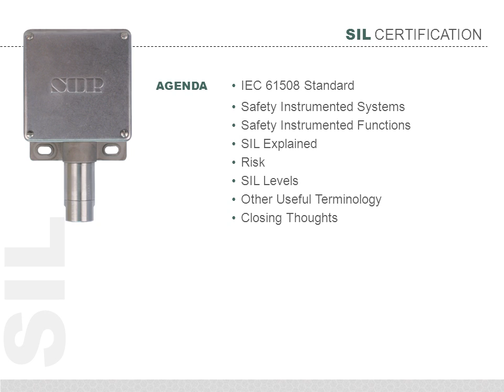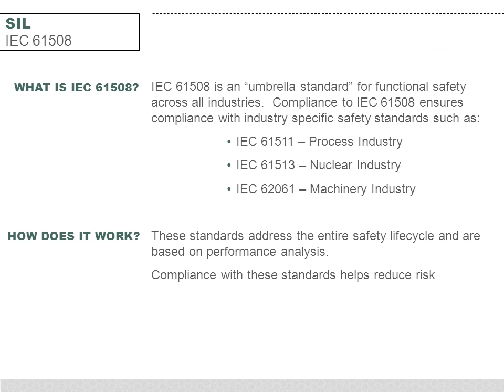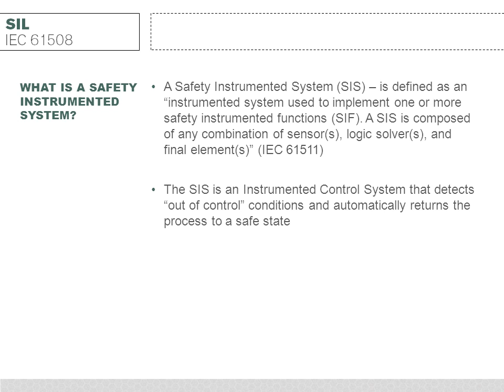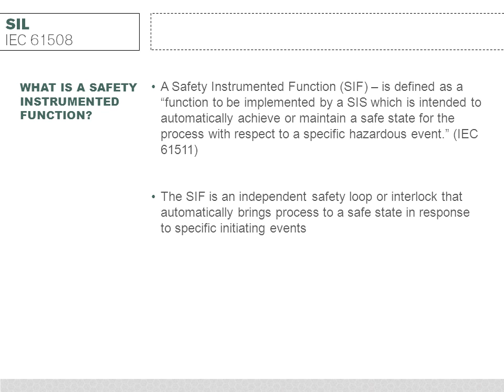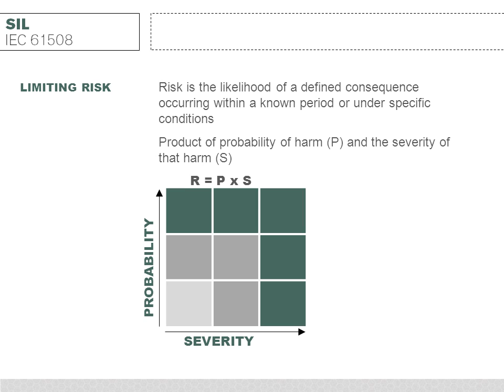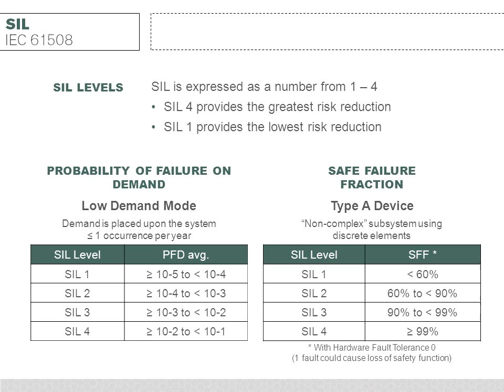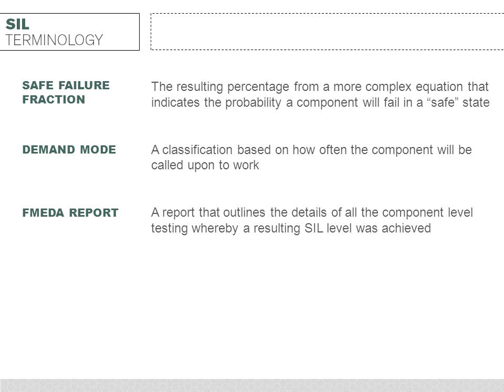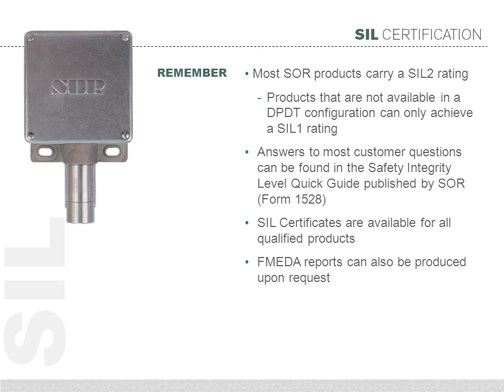Safety Integrity Level (SIL) Short Training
Learn about Safety Integrity Levels (SIL) and instrumentation certified fit for use in SIL environments, such as SOR pressure, differential pressure, temperature, vacuum and level switches.